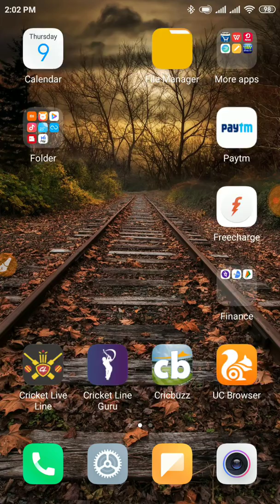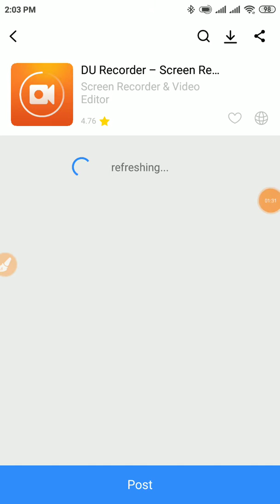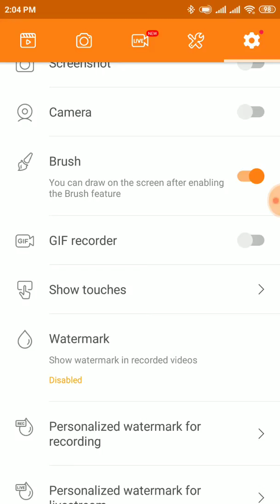How to use du recorder with bruss bilkul free me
Du recorder Ke bruss ko Bina premium membership Ke kaise use kre